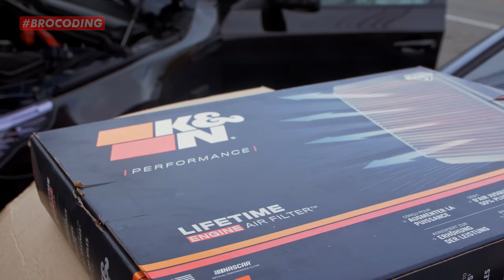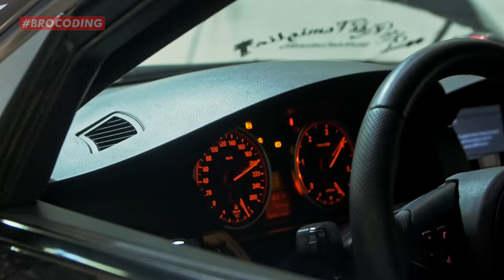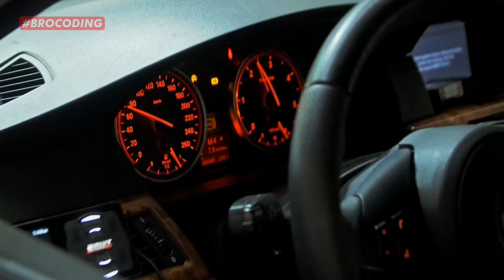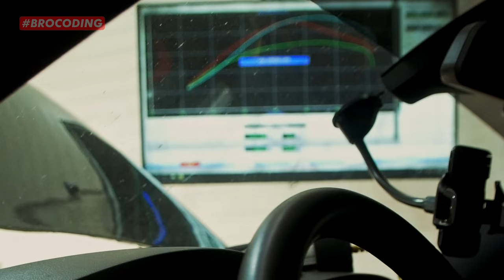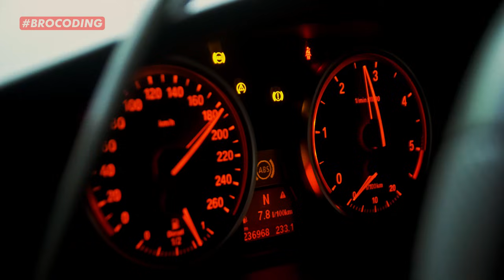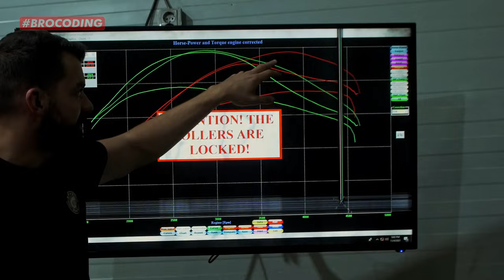Facem BMW E60 535d SOFT | LIP-uri | DYNO | NARGHI-LEA | 340 Cai | BroCoding | 4K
In VLOG-ul de astazi , va vom arata si prezenta masina Naghitei.Puteti urmari cum vom inlocui electrovalvele de la turbine , cum facem soft si dyno si montam lip-uri exterioare.